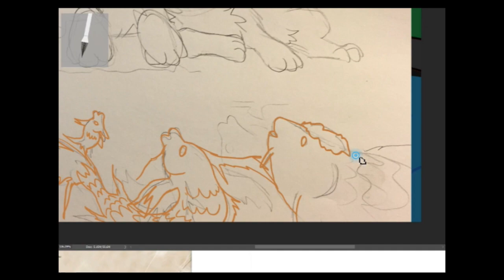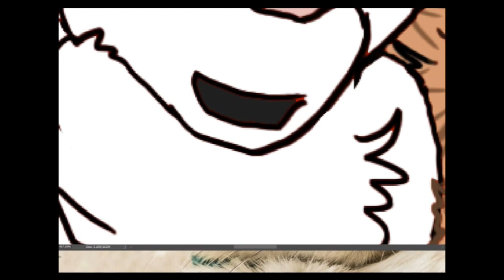Cloudtail's Father? - Princess: Day 3 - Warrior Cats Speedpaint/Theory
Hope you enjoy this cute little scene of Princess and Oliver!

I’d love to hear your thoughts about your favorite background hidden romances in the books.